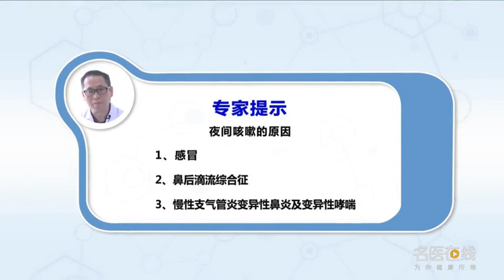夜间咳嗽什么原因引起的 付军 南昌市第九医院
夜间咳嗽什么原因引起的？咳嗽是一个常见的症状，它不是一个疾病，是很多疾病的一个共同的一个症状，引起咳嗽有很多原因，我们常见的感冒号的一个咳嗽，还有这个鼻后滴流综合征，除了这个我们常见的，还有我们所熟悉的慢性支气管炎变异性鼻炎，以及这个变异性哮喘也就是咳嗽变异性哮喘，还有一个嗜酸性细胞支气管炎，还有这个变异性支气管炎，这个都会引起咳嗽，但是最常见的就是我们讲的前三种感冒后的咳嗽，第二个就是说变异性支气管炎鼻后滴流综合征，，专家提示，夜间咳嗽的原因，1、感冒，2、鼻后滴流综合征，3、慢性支气管炎变异性鼻炎及变异性哮喘。

What causes the cough at night
What reason causes cough at night? Cough is a common symptom, It's not a disease, It's a common symptom of many diseases, There are many reasons for coughing, A cough of our common cold, And this is the postnasal drip syndrome, In addition to this common, We are familiar with chronic bronchitis variant rhinitis, And this variant asthma, cough variant asthma, There's also an eosinophilic bronchitis, And this variant bronchitis, This can cause coughing, But the most common is the cough after the first three colds, The second is postnasal drip syndrome, Expert tips Causes of cough at night 1. Take a cold 2. Postnasal drip syndrome 3. Chronic bronchitis variant rhinitis and variant asthma